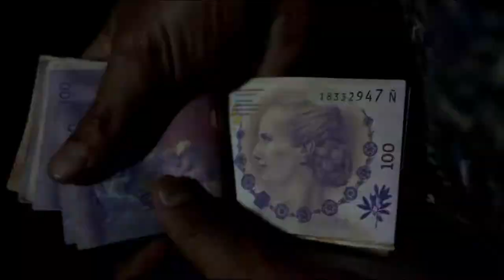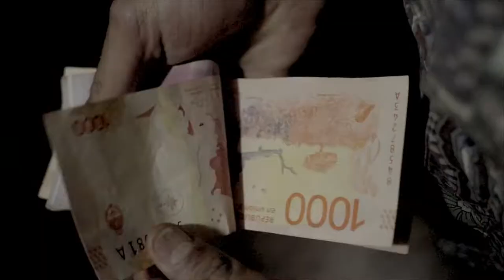Caras Olvidadas - Atuel Ft Integro (Videoclip)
CARAS OLVIDADAS 2020
“Atuel Ft. El Integro”
Letra: Álvaro Joaquín Atuel Vallejos - Joaquín Alejandro Garay
Voces lead: “Atuel” Vallejos & amp; Joaquin “El Integro” Garay
Coros: Carla Celeste, Santiago Pereyra, Andrew

Videoclip

Elenco: Santiago Gutiérrez, Bautista Reyes (B.L. KING) Omar Lafuente, Franco Guerzoni, Facundo Vargas, Leonardo Lamas, Esmeralda Landriel, Ismael Isa, Gabriel Douglas Videla, José Cazón, Luz Gabriela Reyes y Antonela Reyes.
Realización: Yuchán Imaginería (Productora Audiovisual y Cinematográfica)
Dirección y Montaje: Juan Ferrero
Dirección de Fotografía: Hernán Paganini
Asistencia de Fotografía: Melisa Saucedo
Sonido: Víctor Pacheco.
Dirección de Arte: Micaela Montaño y Magali Luna
Diseño y animación de graficas: Fernando Acosta
Producción General: Bail Chaher

Especiales gracias a las personas que llevan adelante la feria del Bachi en el barrio San Pedrito y a Paula Marteau, Juancito Marteau,  a Leila Chaer por el apoyo económico para la realización del videoclip

Viva el ARTE INDEPENDIENTE.
Viva el RAP.

Dia de la música 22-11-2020,  San Salvador de Jujuy Noviembre 2020.